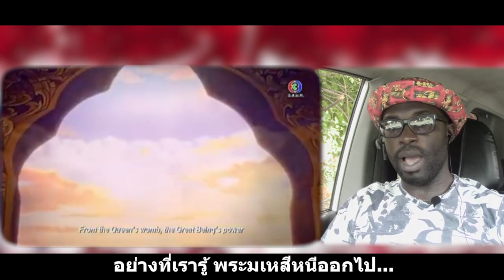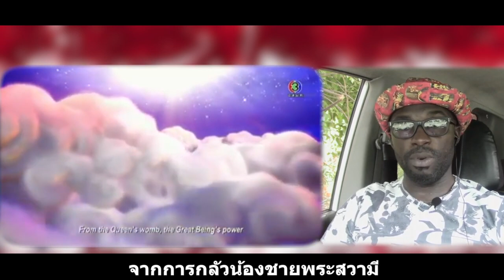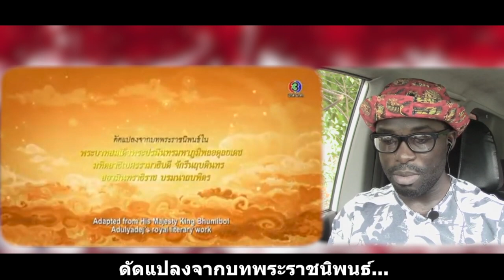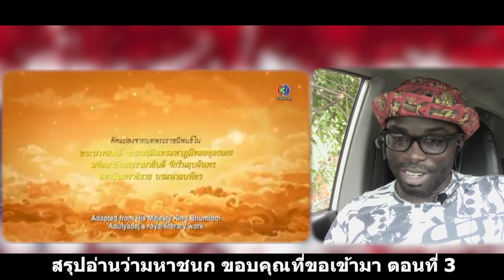เรื่องราวของไทย || MAHAJANAKA PART 3 || คำบรรยายไทย || Junosuede